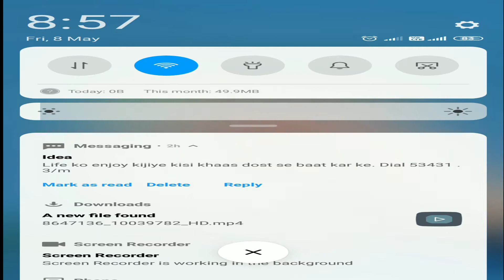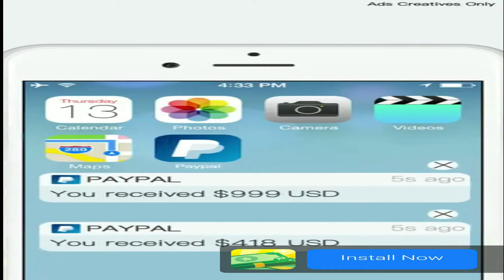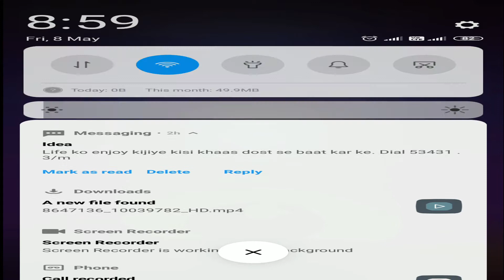Neon Soldier TinyBytes Early Access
WHAT'S NEW
- lucky roulette

Top Arcade Action Shoote. You are the Hero against 100 Enemies and Boss Battles

You are an angry future time soldier seeking revenge and have entered a retro virtual world where hundreds of high tech soldiers and robot-like machines will confront you to stop you from achieving your ultimate goal. Waves of ruthless enemies and dangerous obstacles await you!

Your life depends on what skills you chose and how you combine them.

Key Features:
• Multiple virtual levels
• Multiple threatening enemies and obstacles
• Huge amount of skills to combine
• Get equipped and grow your stats

Will you be the True Survivor? There is no easy way out. Don't ever stop. Never surrender!

Thank For You Watching My Youtube Videos

neon gamer
neon games
neon gamer free fire
neon gamer pokemon
neon gamer pubg
neon gameplay
neon gamer yt
neon gamer pokemon x
neon gamer girl
neon games android
neon games pc
neon games spiderman
neon games naruto
soldier game
kids videos for kids hindi
kids videos for learning
kids videos for kids tamil
kids videos for kids telugu songs
kids videos telugu
kids videos for kids malayalam
kids videos for kids english
kids videos for kids cars
kids videos for kids telugu rhymes
kids video funny cartoon
kids games
kids games to play
kids games to play at home
kids games video
kids game at home
kids games for birthday party
kids games indoor
kids game show
kids games to play for free
kids game car
kids games telugu
kids games in tamil
kids game song
soldier game live
soldier game video
soldier games for android
soldier gameplay
soldier games for pc
soldier game pubg live
soldier games for android offline
soldier games for low end pc
soldier games in telugu
soldier games ps4
soldier game love live
soldier game pubg
soldier game download
new game
new games 2020 car
new games 2020 pc
new game play in home
new game play in free fire
new game play in copy
new game play in house
new game play in pubg
latest game 2020
latest game for android
latest game video
latest game game
latest game download
latest game for pc
latest game 2020 android
latest game cartoon
latest game in play store
latest game earning app
latest game in the world
latest game android mobile
latest game gor kitty party
android games
android gamer
android gameplay
android games offline
android game granny horror story 2
android game development
android game granny horror story 1
android game granny horror story 3
android gamer senesitivity
play store offline kaise chalayen
play store offline games 2019
play store offline games 2020
play store offline rpg games
play store offline shooting games